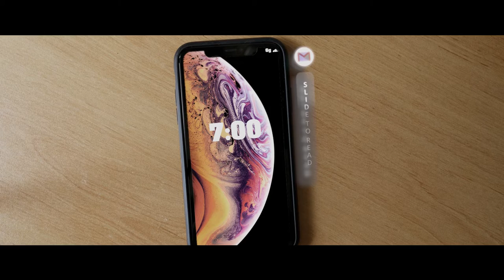Birth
This is the art-piece we submitted to the World Build Contest.

We imagined a near future in which technology blends with us and help us restore the balance of the planet.

We produced this piece employing a call-and-response approach.

- I sketched a story, and showed it to the artists in my team (aka Andrea Marzilli, Marco Iodice, Davide Camposano).
- They responded with some notes and some images.
- I then wrote a bit more.

We iterated the process until completion. Enjoy!